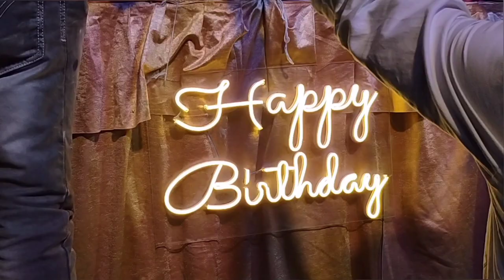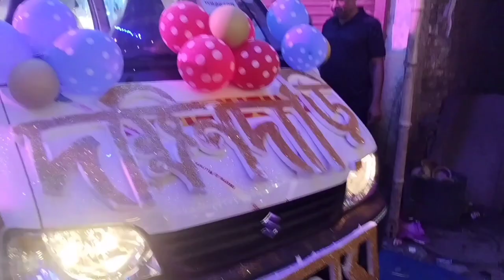Birthday celebration of Minister Sujit Bose in dakshindari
Hello everyone, welcome to my another video.

Address : Dakshindari, near ultodanga

 handles :
- Instagram official:

⛔ Gadget used
✅ Moto g82

music credit
✅Vita and youcut app
You can also use inshot, kinemaster and YouTube studio